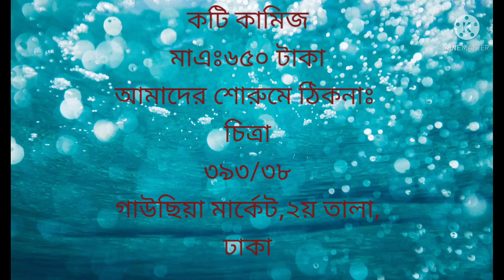650 টাকায় ফাটাফাটি ডিজাইনার রেডিমেড থ্রী পিছ কিনুন //Only 650 tk readymade three piece buy bd.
650 টাকায় ফাটাফাটি ডিজাইনার রেডিমেড থ্রী-পিছ কিনুন/ Only 650 tk readymade three piece buy bd
three piece new collection 2021,
three piece wholesale market,
chitra online market,
showroom; CHITRA
 393/38, gawsia market, 1st floor,
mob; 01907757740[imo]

Our channel will also help you in your business and in your daily life. we are looking forward to promoting your local business or activity in or around BANGLADESH.